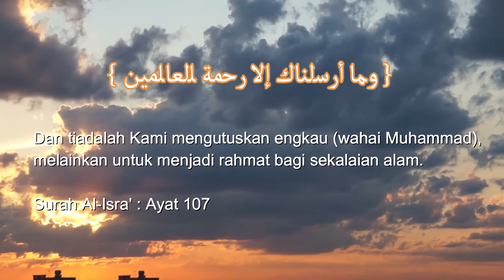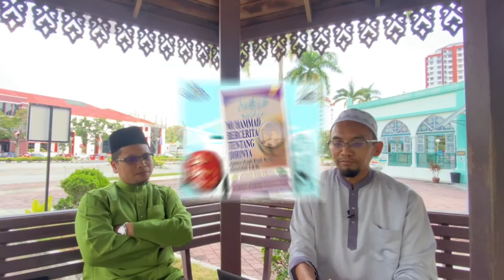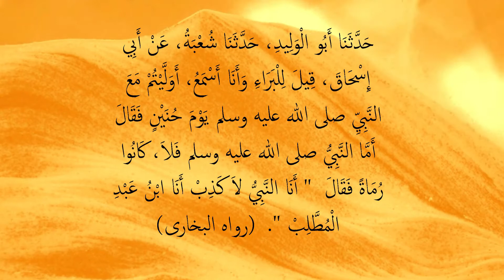Aku Seorang Nabi Yang Sebenarnya | 20 Siri Nabi SAW Berbicara tentang Dirinya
Aku Seorang Nabi Yang Sebenarnya | 20 Siri Nabi SAW Berbicara tentang Dirinya sempena 𝓘𝓱𝓽𝓲𝓯𝓪𝓵 𝓜𝓪𝓾𝓵𝓲𝓭𝓾𝓻 𝓡𝓪𝓼𝓾𝓵 @ 🅿🅺🅿🅱 2020
Perkongsian oleh Ustaz Zayd bin Zhari,  Timbalan Pengarah Pusat Islam USM dengan topik "Aku Seorang Nabi yang Sebenarnya" menampilkan Ustaz Mohd Fakrur Amirul Mohamad Rodzi,  Penolong Pengarah Pusat Islam USM.  Siri Nabi SAW Berbicara tentang Dirinya adalah sebuah program sempena Ihtifal Maulidur Rasul 1442H/2020H.
JOM MENYUMBANG KE TABUNG MASJID AL MALIK KHALID USM
Bagi sesiapa yang ingin menyumbang ke Tabung Masjid Al-Malik Khalid USM boleh salurkan ke :
JAWATANKUASA QARYAH MASJID AL-MALIK KHALID
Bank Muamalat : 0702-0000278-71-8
_Video copyright of Pusat Islam USM_